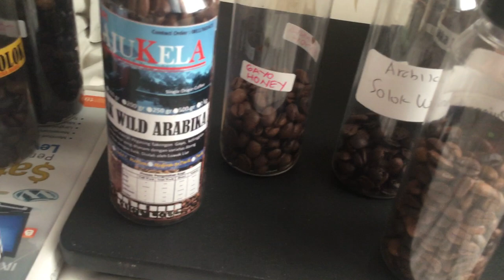COFFEE ARABICA COLLECTION AND ROASTED BY LAJUKELA COFFEE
Silahkan mampir dan belanja di kedai kami , Lajukela coffee di Lantai 2 Mal SKA Pekanbaru